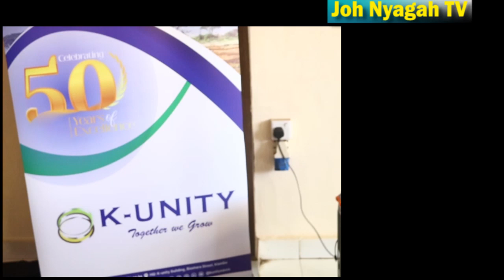K unity Sacco Ruaka branch teams with Strathmore University in organising members educational forum.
@johnyagahtv4315In a bid to enhance proper relationship and awareness amongst its members, K unity Sacco has embarked in this year's educational forums to improve in it's service delivery.Speaking in Ruaka , Kiambu where the officials had met members mostly small and Large scale traders the Sacco turned bank in  conjunction with the USAID and the Strathmore University ,they were apprehensive after being offered training in various fields that will see them apply in enhancing that proper tips are applied to improve their day to day running of their businesses.The Sacco which will be celebrating it's 50th anniversary on November this year has been on a steady growth across the years despite facing challenges along the way which have come to strengthen their well being.Speaking at the event a member of the board Bidan Kamau  said that they had been encouraged by even investments being made by Kenyans from the Diaspora who were investing large with most requesting land and houses where they were being sorted.He further noted that Sacco was gearing up in ensuring that it attained the 10billion target in terms of investments.